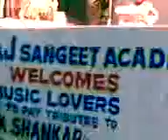HANMANTH RAO & Smt AKHILA Video006.3gp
SURAJ SANGEET ACADAMY
Shankar Jaikishan
Shankar (left)- Jaikishan (right) after receiving their 7th Filmfare Award (1971) Background information Birth name Shankar Singh Raghuvanshi,
Jaikishan Dayabhai Panchal Also known as Shankar-Jaikishan, SJ Born October 5, 1922
andhra pradesh, India  (Shankar),
Vansda, Gujarat, India  (Jaikishan) Died April 26, 1987 (aged 64) (Shankar),
September 12, 1971 (aged 41) (Jaikishan)
Bombay, India  (both) Genres Film score, Indian classical music, Fusion music, Indo jazz Occupations Composer, music director, orchestrator, conductor Years active 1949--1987